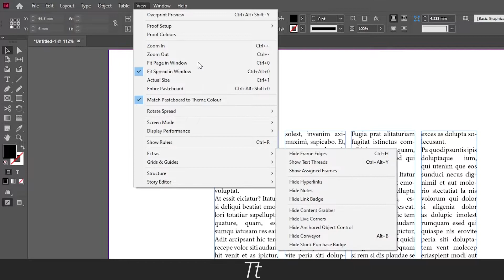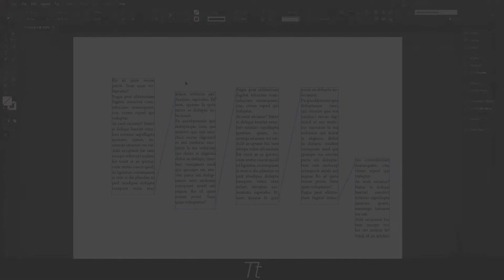How to See Text Threads in InDesign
In today's video, I'll be showing you how to see linked text boxes among different frames using the text thread option in Adobe InDesign.